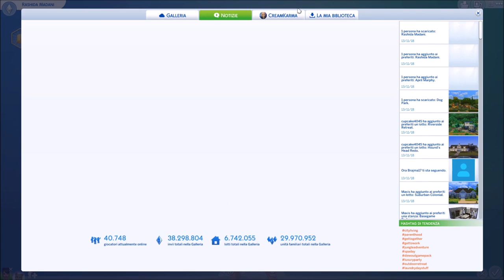TheSims4 - Get Famous [dietro le quinte] - RASHIDA: DA PRINCIPESSA A STILISTA! 👠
🍦 APRIRE 🍦

Ciao Sims Family! Questo è il primissimo video della serie dedicata a GetFamous dove conosceremo la futura StyleInfluencer 😍

👉🏼 Il mio ID ORIGIN: CreamKarma